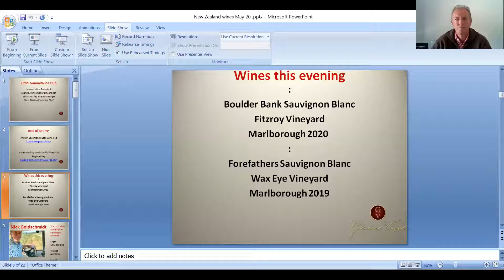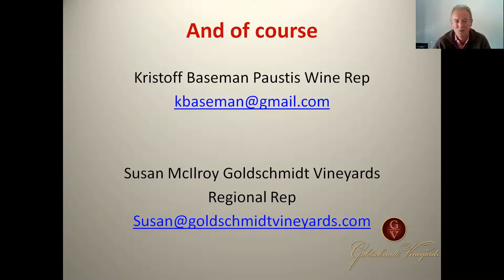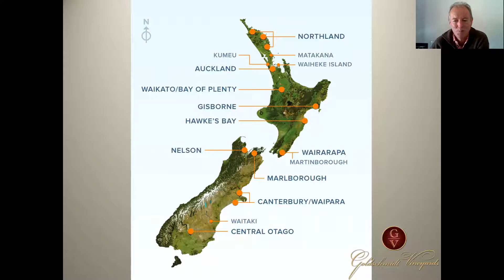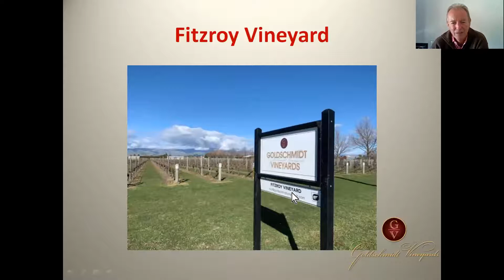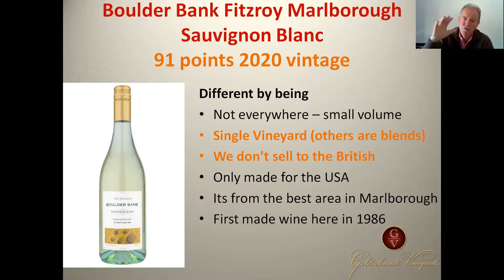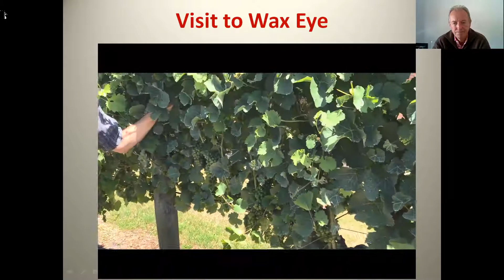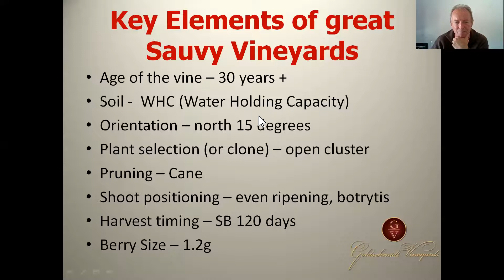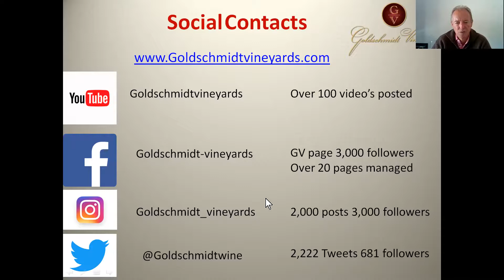Kitchi Gammi Wine Club May 17 21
A review of Marlborough